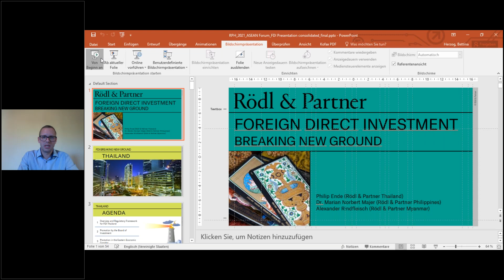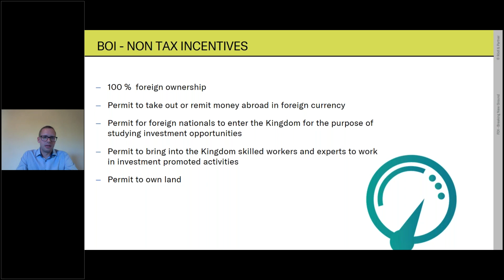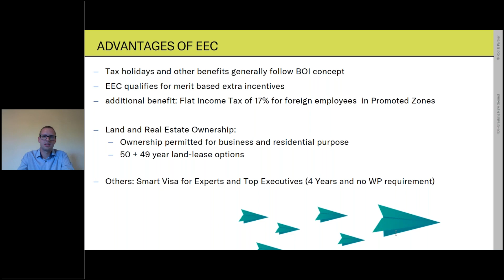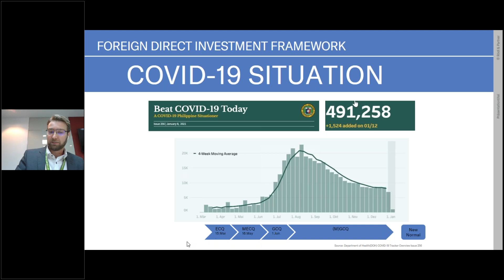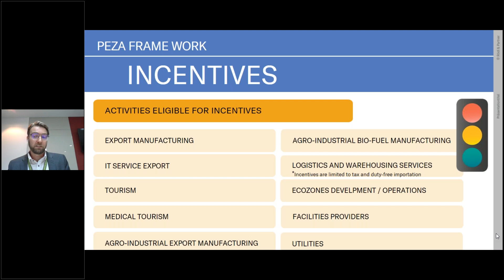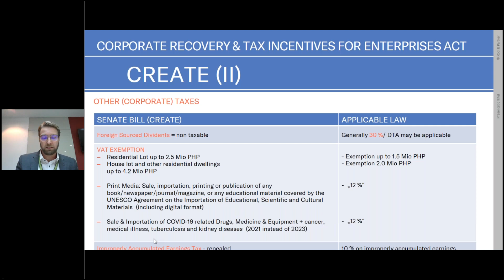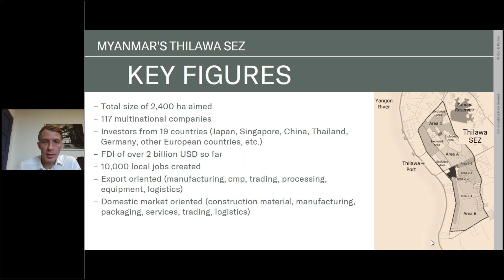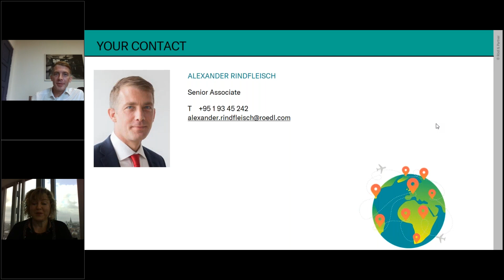Foreign Direct Investment: Seizing Investment Opportunities in Thailand, Myanmar and the Philippines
Though economies around the globe experienced throwbacks caused by the pandemic, business fortunately continues to evolve.

In this session we take a close look at some of the most promising economic zones in the ASEAN region. Philip Ende (Thailand), Dr. Marian Majer (Philippines) and Alexander Rindfleisch (Myanmar) highlight the specific features of Thailand´s Eastern Economic Corridor, the Philippine PEZA and Myanmar´s Thilawa Zone.